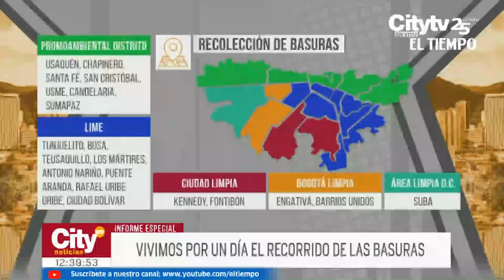Bogotá enfrenta una crisis de basura: 1,6 millones de toneladas al año y 666 puntos críticos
Bogotá camina entre la basura. Al año se recogen más de 1 millón 600 mil toneladas de residuos ordinarios en las diferentes localidades de la capital. Según datos oficiales, actualmente en la ciudad hay 666 puntos críticos. ¿Cuál es la responsabilidad de la ciudadanía? ¿Qué está haciendo la UAESP? ¿Cuáles son las afectaciones de salud? Especial del sistema informativo.